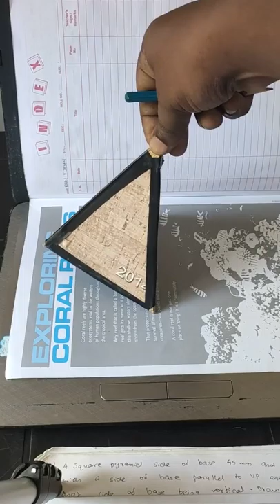Solid's projection if angle of inclination is not given, Engineering graphics(malayalam)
Question:  A square pyramid side of base 45mm and altitude 65mm is kept with a side of base parallel to VP and triangular face containing that side of base being vertical. Draw the projection of the pyramid, such that the base is visible in the front view?

 A special problem on projection of solid inclined to both plane-without angles given in question.